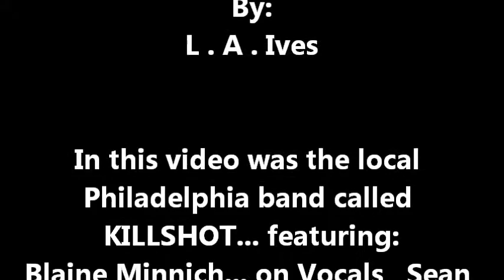Killshot... at the Tango Bar & Grill on 2-11-12 performing "After The Fall" . Taped By: L.A. Ives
"After The Fall" , performed by the Philadelphia band called KILLSHOT featuring: Blaine Minnich... on Vocals , Sean Selby... on Guitar , Dave Gravelle... on Bass and George Waite... on the Drums . This video was taped on February 11th , 2012 at the 2nd annual Anti-Valentine's Day "Zombie Prom" held at the Tango . In some parts of the video I may have been a little too close for good audio sound , but I wanted to get better video footage anyway... enjoy it for what it is , a cheap ass freaking FLIP video . This video was shot at The Tango Bar & Grill ( the old Whiskey Tango , with a all new stage & lights ) , its in northeast Philadelphia . When your in the area... come check out the Tango , it's a nice place to see / hear some live music while you enjoy your favorite beverage... there's also off street free parking . This video was taken by: L.A. Ives with his FLIP pocket camcorder !